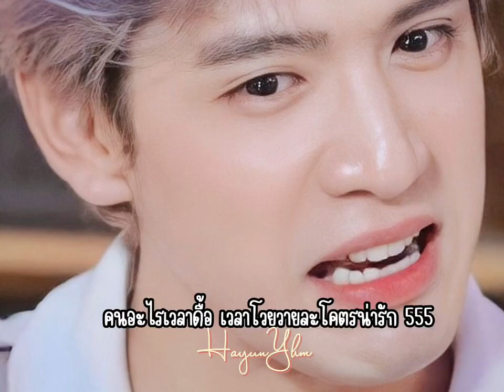JamFilm - Mây tông pút